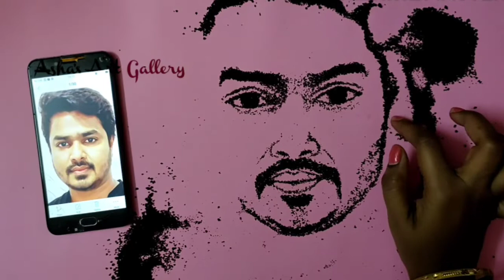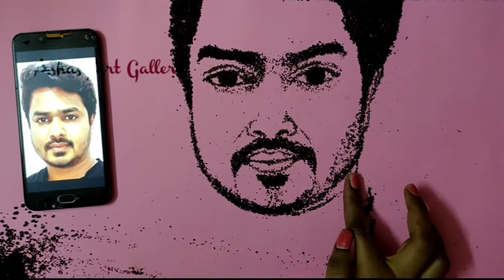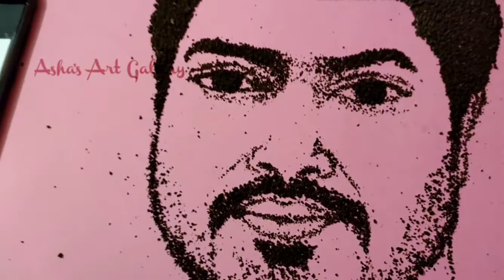Vikram Aditya Art With Tea Powder || Vikramaditya Creative Drawing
Xoxo